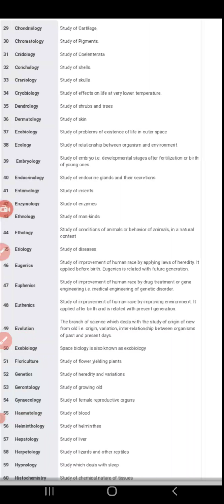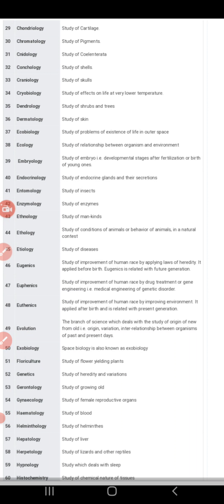Branches of Biology